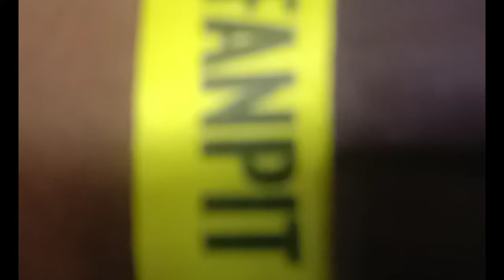Sunidhi Chauhan Live Concert Mumbai I Am Home Vlog performance SVP Nsci Dome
Hit Videos
Divyansh kancholia